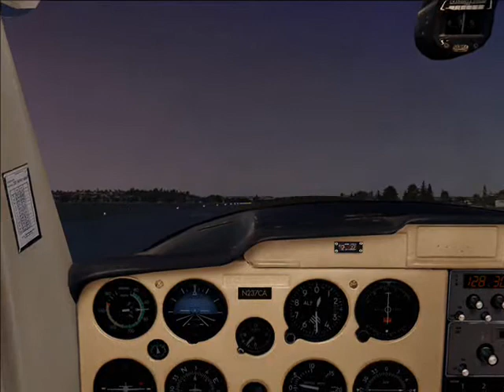FSX- Chicago sunset